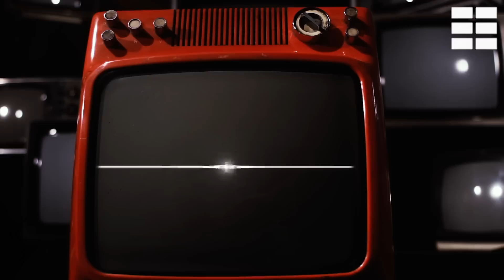🛑 AMENAZA NUCLEAR EN LA CENTRAL DE ZAPORIYIA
La central nuclear de Zaporiyia, controlada por Rusia, quedó sin suministro eléctrico de alta tensión desde territorio ucraniano, por lo que tuvo que conectar sus equipos de reserva, informó hoy la planta en su canal de Telegram.
"Como resultado de la desconexión de la línea de alta tensión de 750 kilovatios la central nuclear de Zaporiyia se quedó sin suministro externo. La alimentación se lleva a cabo con generadores diésel", señala el comunicado.

El director general del OIEA, el argentino Rafael Grossi, advirtió de que la actual situación de la planta nuclear ucraniana "no puede seguir así", pues es "extremadamente vulnerable" tras un nuevo corte de electricidad. "Debemos estar de acuerdo en proteger la planta ahora; esta situación no puede seguir así", dijo el jefe del Organismo Internacional de Energía Atómica (OIEA) en su cuenta de Twitter.

La administración rusa de la planta recalcó que los niveles de radiación en la planta se mantienen en los niveles normales y señaló que se investigan las causas de la interrupción del suministro eléctrico, la segunda desde marzo pasado.

La central de Zaporiyia es la mayor de este tipo en Europa y cuenta con seis reactores nucleares, cinco de los cuales están parados en frío, mientras que el restante solo proporciona energía para las necesidades de la planta.

Desde el 1 de septiembre del año pasado en la planta, ocupada por las tropas rusas prácticamente desde el comienzo de la campaña militar lanzada por Rusia en Ucrania, se encuentra una misión de expertos del Organismo Internacional de Energía Atómica (OIEA) para supervisar su seguridad.